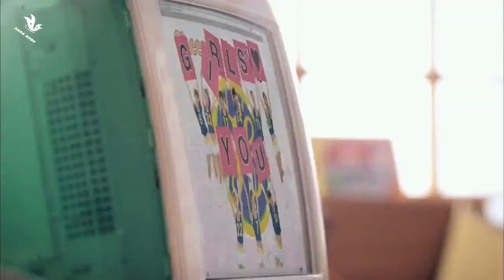[MV] Girls' Generation "Oh!" Arabic Sub | أغنية غيرلز جينيريشن مترجمة للعربية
[MV] Girls' Generation  "Oh!" Arabic Sub |  أغنية غيرلز جينيريشن مترجمة
 Girls' Generation Oh! Arabic Sub
  snsd Oh! Arabic Sub
 Girls' Generation Oh! مترجمة
  snsd Oh! مترجمة
  snsd Oh! مترجمة
  snsd Oh! مترجمة
  snsd Oh! مترجمة
  snsd Oh! مترجمة
  snsd Oh! مترجمة
  snsd Oh! مترجمة
  snsd Oh! مترجمة
  snsd Oh! مترجمة
  snsd Oh! مترجمة
  snsd Oh! مترجمة
  snsd Oh! مترجمة
  snsd Oh! مترجمة
  snsd Oh! مترجمة
  snsd Oh! مترجمة
  snsd Oh! مترجمة
  snsd Oh! مترجمة
  snsd Oh! مترجمة
  snsd Oh! مترجمة
  snsd Oh! مترجمة
  snsd Oh! مترجمة
  snsd Oh! مترجمة
  snsd Oh! مترجمة
  snsd Oh! مترجمة
  snsd Oh! مترجمة
  snsd Oh! مترجمة
  snsd Oh! مترجمة
  snsd Oh! مترجمة
  snsd Oh! مترجمة
  snsd Oh! مترجمة
  snsd Oh! مترجمة
  snsd Oh! مترجمة
  snsd Oh! مترجمة
  snsd Oh! مترجمة
  snsd Oh! مترجمة